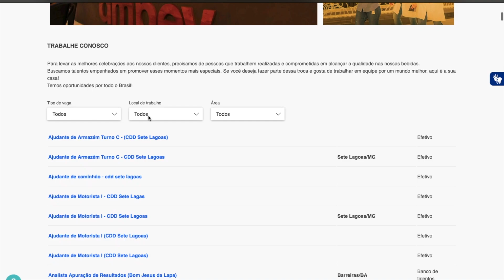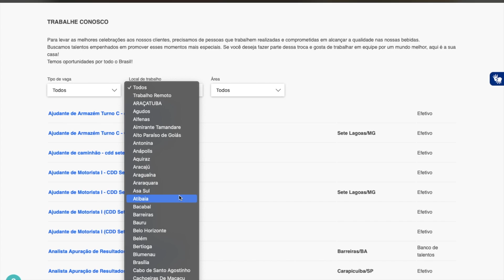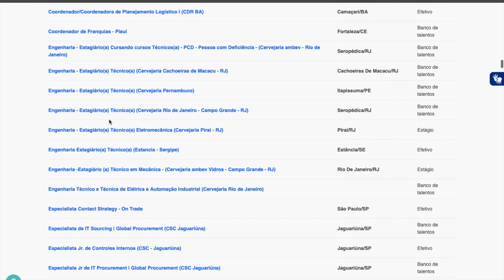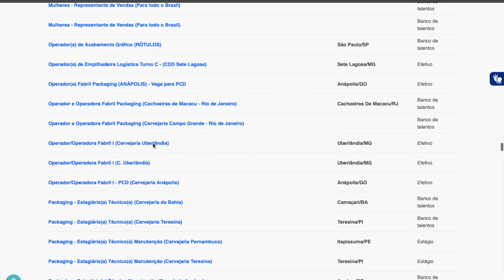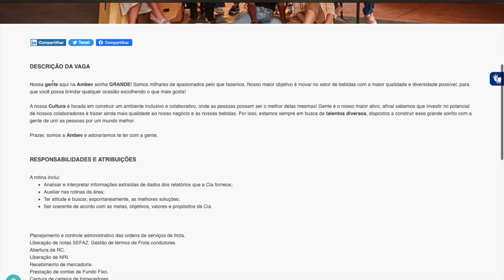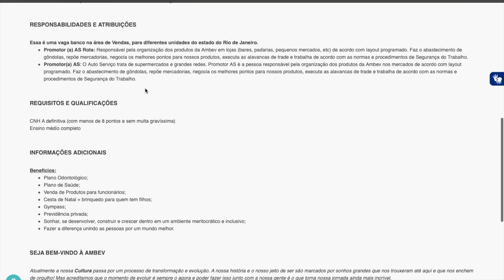⚠️ VAGAS na AMBEV NÍVEL MÉDIO e SEM EXPERIÊNCIA ⚠️ | CONTRATANDO em 2022 | Mari Rel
A AMBEV está com centenas de vagas abertas agora, para nível médio e sem experiência no Brasil todo! Já pensou em trabalhar de casa, de home office, em regime totalmente online e remoto? Com salário fixo e todos os benefícios, em vagas que podem ser efetivas, de estágio, temporárias (para quem quer renda extra)! Há uma ampla gama de vagas para jovem aprendiz e estágio, tanto no nível médio, como no nível técnico e superior. O site que mostro no vídeo reúne ofertas de emprego de diversas vagas abertas para trabalho remoto, e também presenciais, contratando profissionais das mais diversas áreas (vendas, comunicação, programação, atendimento, jovem aprendiz, mecânica, motorista...) para trabalhar presencial ou de casa, tanto como trabalho efetivo ou para renda extra, em home office, e ganhar dinheiro pela internet! A empresa contratando é a AMBEV, uma das maiores do mundo no segmento de bebidas. Já pensou em conseguir uma vaga dessas? Corre pra se inscrever!